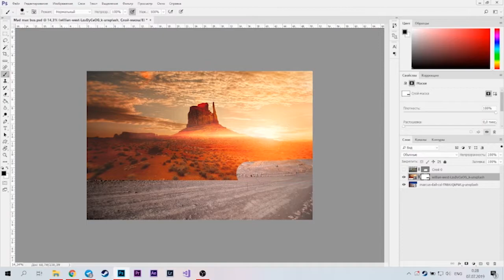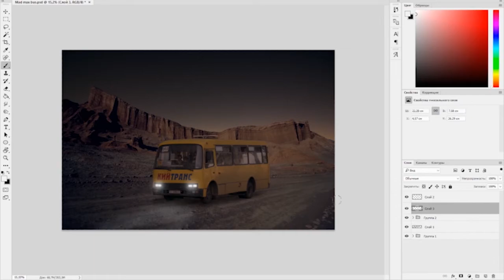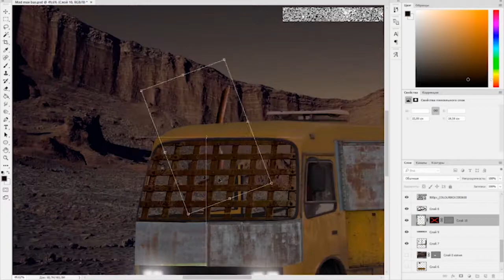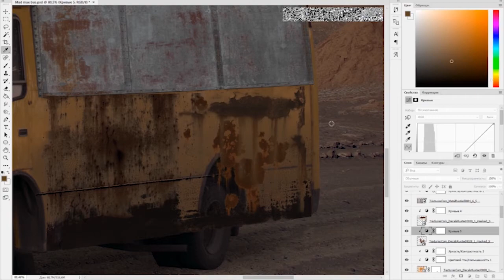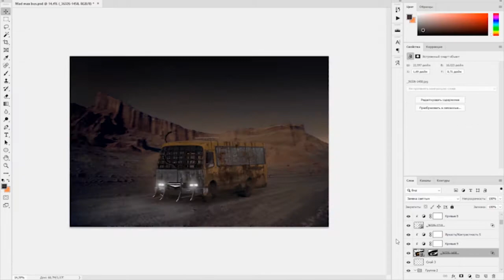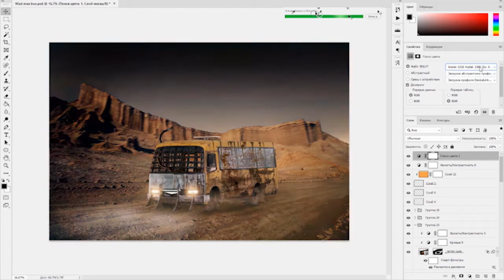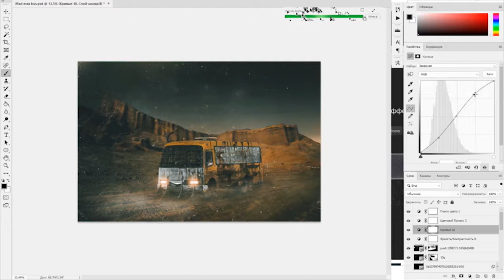Photoshop Edit - Маршрутка Mad Max`а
Чекни мой инстаграм с крутыми фотошоп работами по ссылке ниже
Learn photoshop with my speed edits
Also check my arts in me instagram: